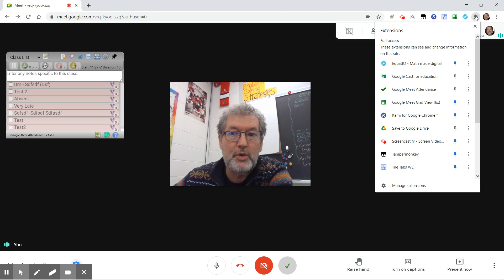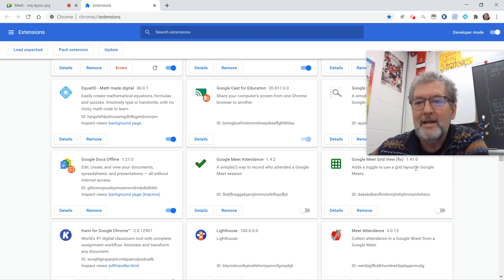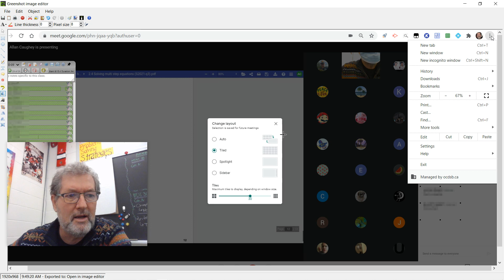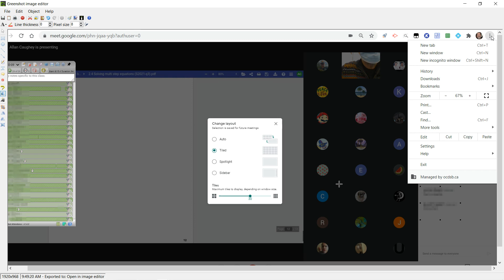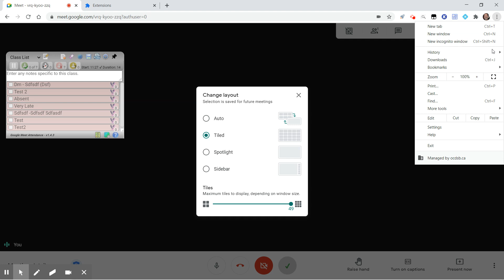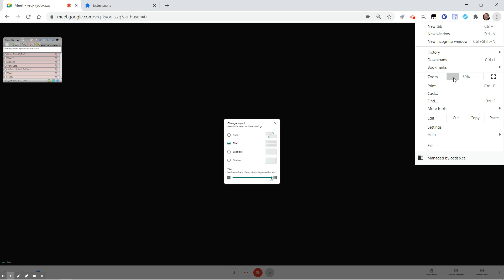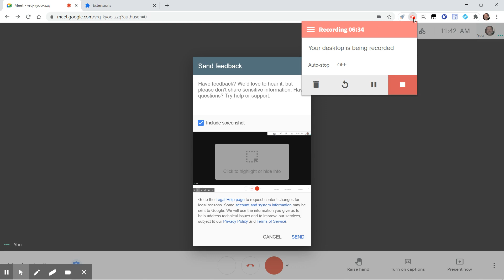GMA - Keeping Attendance Accurate (post Grid View Fix)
NB - The Google Meet Attendance extension has been purchased by another organization and I am no longer involved with the project... sorry, I am not allowed to discuss the details any further than that.  I have told them about the issues in version 1.5.

An update on how to get accurate attendance if you do not have Grid View Fix